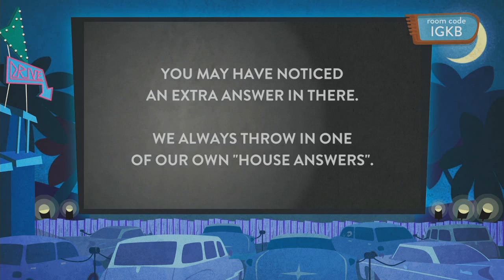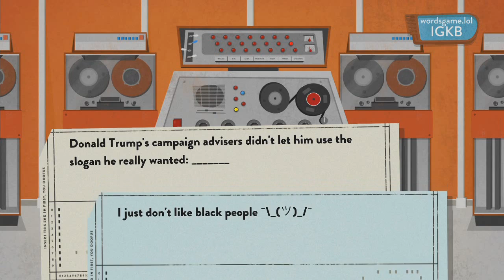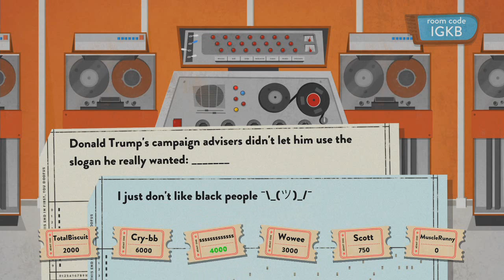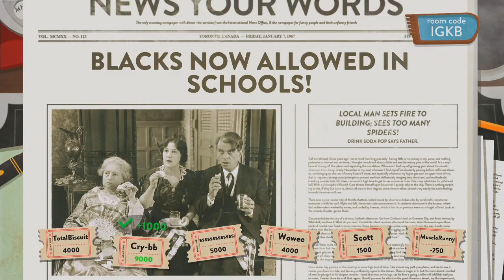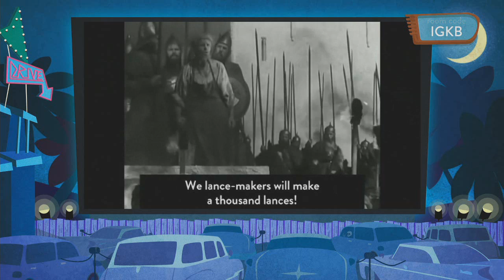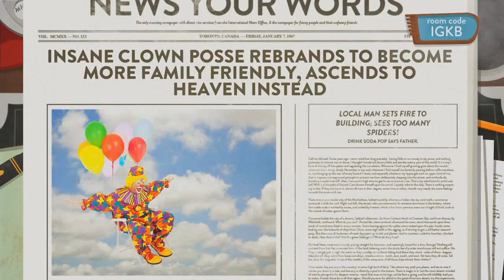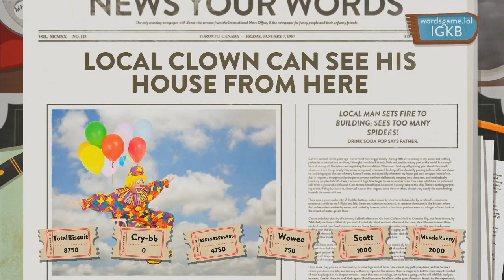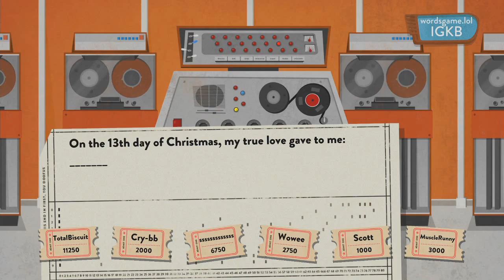NOW THIS, IS PODRACING! | Use Your Words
Game: Use Your Words

From livestream:
09/04/17

Cheyenne: Does not have a Youtube channel BUT she does have a twitter